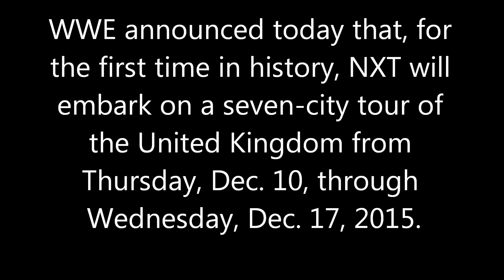WWE NXT UK TOUR DATES CONFIRMED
WWE HAVE ANNOUNCED A UK TOUR FOR IT'S NXT BRAND TO HAPPEN THIS DECEMBER FOR A WHOLE WEEK!!